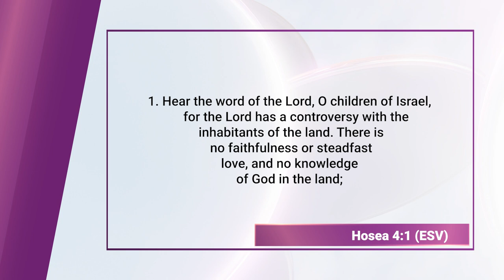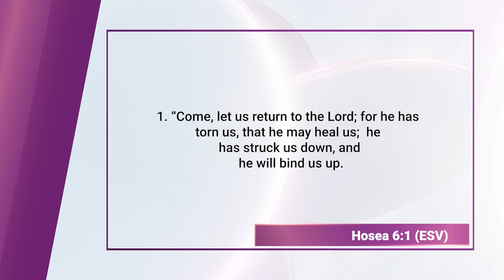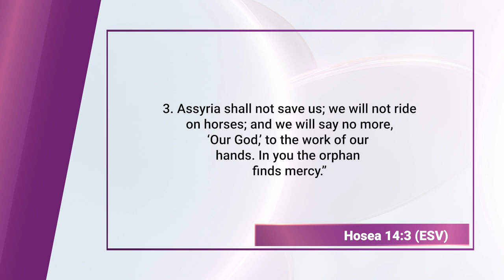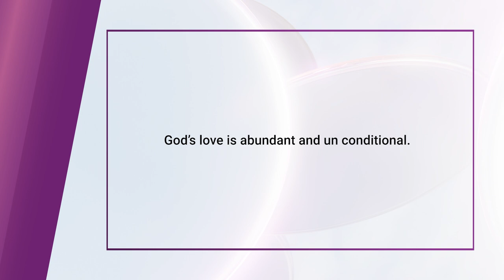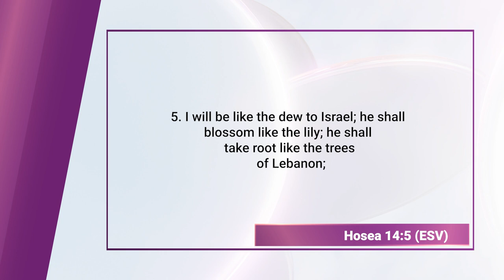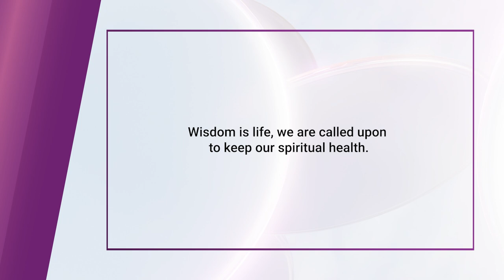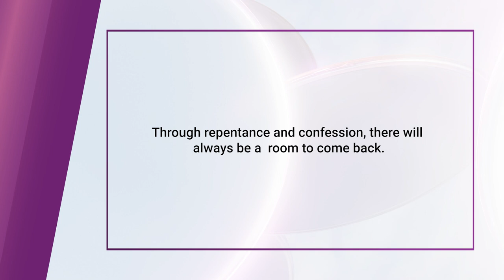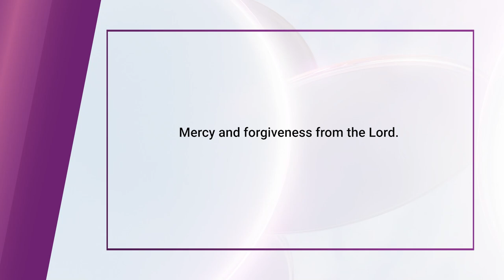Hosea cont'd (Bible Character Study) || Finding God Ep, 149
Hosea is a significant prophet in the Bible, primarily known for his role in the Old Testament book that bears his name. His ministry took place during a time of widespread idolatry and moral decline in the northern kingdom of Israel. Hosea's life and prophetic messages are deeply intertwined, particularly through his marriage to Gomer, an unfaithful wife. This relationship serves as a powerful metaphor for Israel's unfaithfulness to God.

The significance of Hosea lies in his message of God's steadfast love and mercy despite Israel's spiritual infidelity. Through the painful experiences in his own marriage, Hosea illustrates God's enduring love for His people, even when they turn away from Him to pursue false gods. Hosea's prophecies call Israel to repentance, warning of the consequences of their sins, yet also offering hope for restoration if they return to God.

Hosea's story emphasizes the themes of love, judgment, and redemption, portraying God as a compassionate, loving, and forgiving husband who desires to restore His relationship with His people. His life and teachings highlight the importance of faithfulness and the transformative power of God's love and forgiveness.